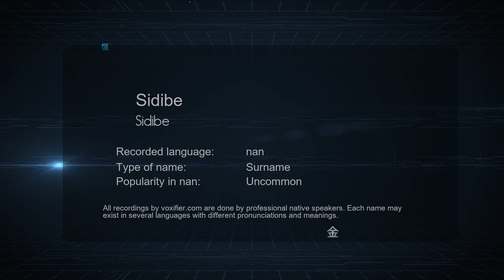How to Pronounce Sidibe (Sidibe) in nan - Voxifier.com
This is the nan pronunciation, gender, and phonetics recording of the name Sidibe (Sidibe). The same name may exist in other languages with different pronunciations. Check the meaning of name along with other possible pronunciations or similar names for free Voxifier uses the help of expert linguists to simplify pronunciations by replacing some special sounds with sounds more commonly available across all languages.